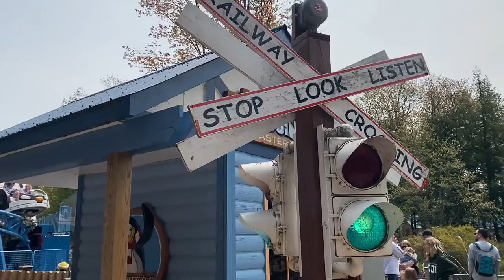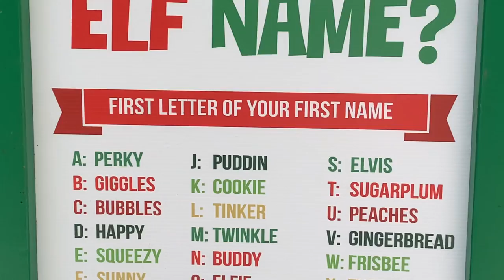Santa’s Village, Bracebridge, Ontario 2023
It was opening day at Santa’s Village in Bracebridge, Ontario.  The Rudolph Roller Coaster was under repair as well as a few others but everyone had fun anyways.